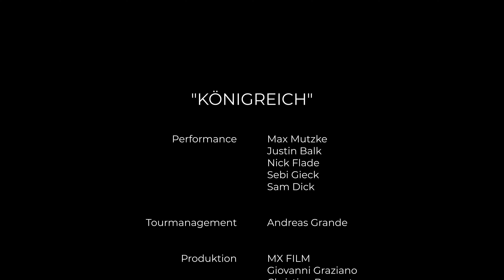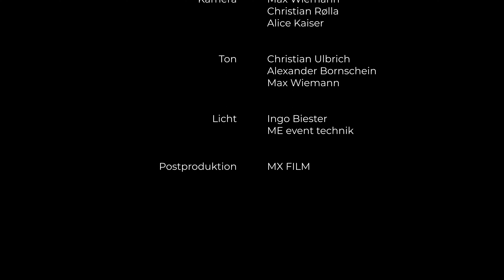Max Mutzke - Königreich (live durch den Welterbefilter) beim MINER'S ROCK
Der Paul-Lincke-Ring-Preisträger Max Mutzke stand beim MINER'S ROCK am 08. April 2022 live im Goslarer Rammelsberg auf der Bühne. Der besondere Charme des Besucherbergwerkes Rammelsberg, die Bergleute im Stollen, der sagenhafte Harz und all das, was ein gutes Konzert ausmacht, sind in diesem Welterbefilter verbunden. Viel Freude mit "Königreich".